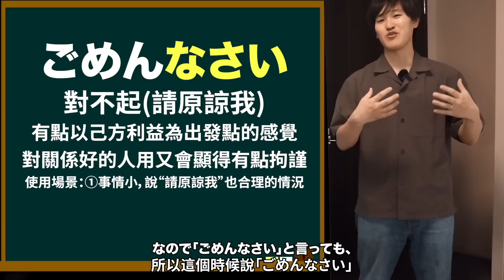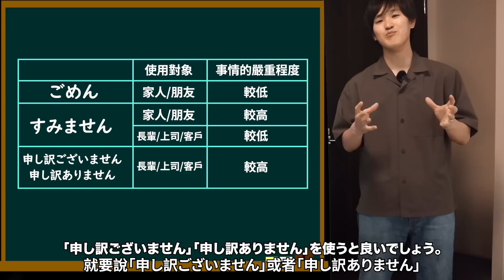日本人告訴你為什麼不要亂說「ごめんなさい」！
【JLPT考前優惠實施中！！】
・商用日文課